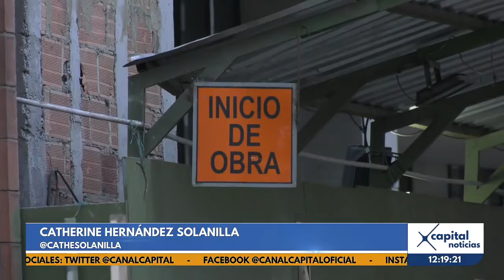Atención: habrá cierres viales en la carrera 5 con calle 21